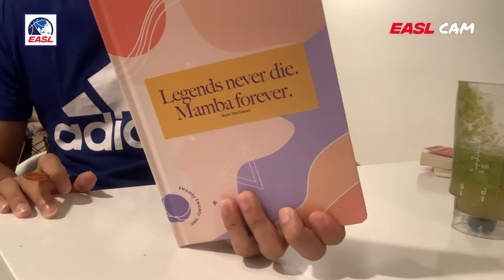Day in the life with Filipino basketball star, Diego Dario l EASL CAM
EASL and Diego Dario teamed up to bring you behind the scenes like never before!

Follow Diego during a day in the life eating, journaling and training